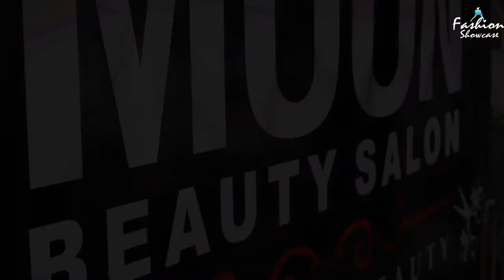Moonsaloon Commercial Ad Nadiahussain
Moon Saloon Ad | Produced by Fashion Showcase International